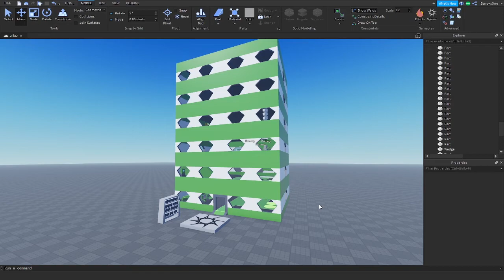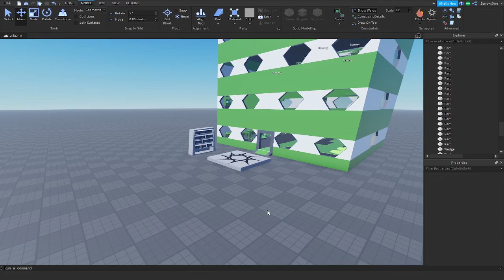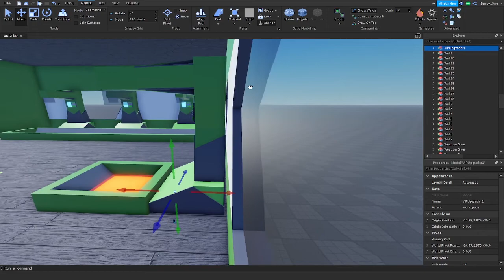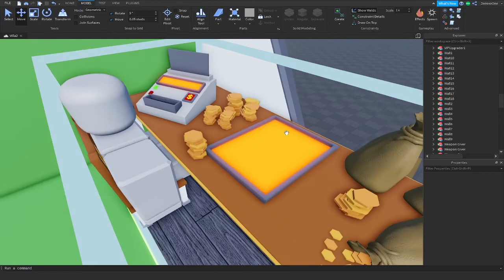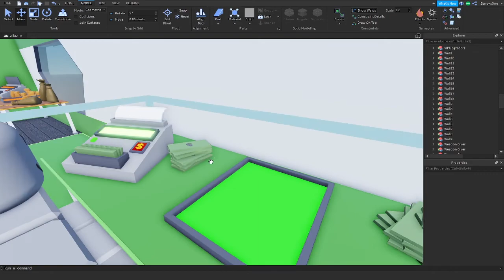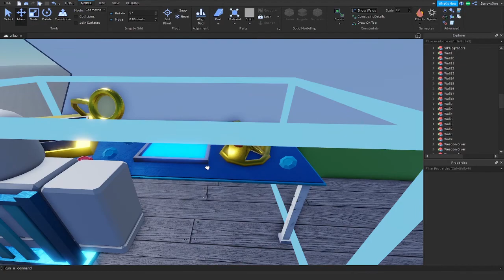Neuer Tycoon ... Name "Billionaire Tycoon?" (Deutsch)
Mal wieder ein neuer Tycoon, alles ist bis dato selber gebaut, und ich habe BOCK! Bock diesen Tycoon zu veröffentlichen, und diesmal ziehe ich durch! 💜

Kurze Anmerkung zu den Freundschaftsanfragen! Bitte schreibt mir Vorher auf Roblox wer ihr seid, und das ihr von Youtube seid.
Ich nehme nur Leute an die mir dies Schreiben!